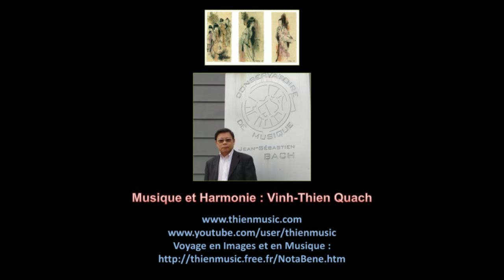Le Destin des gens célèbres 08 - Van Gogh 1853-1890 - Musique de Vinh-Thien Quach.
Vincent Willem van Gogh, né le 30 mars 1853 à Groot-Zundert (Pays-Bas) et mort le 29 juillet 1890 à Auvers-sur-Oise (France), est un peintre et dessinateur néerlandais. Son œuvre pleine de naturalisme, inspirée par l'impressionnisme et le pointillisme, annonce le fauvisme et l'expressionnisme.
Van Gogh grandit au sein d'une famille de l'ancienne bourgeoisie. Il tente d'abord de faire carrière comme marchand d'art chez Goupil & Cie. Cependant, refusant de voir l'art comme une marchandise, il est licencié. Il aspire alors à devenir pasteur, mais il échoue aux examens de théologie. À l'approche de 1880, il se tourne vers la peinture. Pendant ces années, il quitte les Pays-Bas pour la Belgique, puis s'établit en France. Autodidacte, Van Gogh prend néanmoins des cours de peinture. Passionné, il ne cesse d'enrichir sa culture picturale : il analyse le travail des peintres de l'époque, il visite les musées et les galeries d'art, il échange des idées avec ses amis peintres, il étudie les estampes japonaises, les gravures anglaises, etc. Sa peinture reflète ses recherches et l'étendue de ses connaissances artistiques. Toutefois, sa vie est parsemée de crises qui révèlent son instabilité mentale. L'une d'elles provoque son suicide, à l'âge de 37 ans.
L'abondante correspondance de Van Gogh permet de mieux le comprendre. Elle est constituée de plus de huit-cents lettres écrites à sa famille et à ses amis, dont six-cent-cinquante-deux envoyées à son frère « Theo », avec qui il entretient une relation soutenue aussi bien sur le plan personnel que professionnel.
L'œuvre de Van Gogh est composée de plus de deux mille toiles et dessins datant principalement des années 1880. Elle fait écho au milieu artistique européen de la fin du XIXe siècle. Il est influencé par ses amis peintres, notamment Anthon van Rappard, Émile Bernard et Paul Gauguin. Il échange aussi des points de vue avec son frère Theo, un marchand d'art connu. Il admire Jean-François Millet, Rembrandt, Frans Hals, Anton Mauve et Eugène Delacroix, tout en s'inspirant d'Hiroshige, Claude Monet, Adolphe Monticelli, Paul Cézanne, Edgar Degas et Paul Signac.
Peu connu dans les années 1890, Van Gogh n'a été remarqué que par un petit nombre d'auteurs et de peintres en France, aux Pays-Bas, en Belgique et au Danemark. Cependant, dans les années 1930, ses œuvres attirent cent vingt mille personnes à une exposition du Museum of Modern Art, à New York. Il est aujourd'hui considéré comme l'un des plus grands artistes de tous les temps.